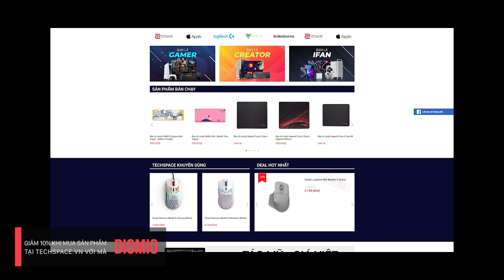Liệu đế chế TAU có cửa thắng trước người NECRON không?| Cốt truyện Warhammer 40K - Phần 21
Là một tín đồ của công nghệ, hãy đến ngay TechSpace Việt Nam theo đường để mua những sản phẩm Gaming Gear, đồ công nghệ với giá cực tốt. NHẬP MÃ ''DIOMIO'' để được GIẢM 10% VÀ FREESHIP nhé!

Vậy là chúng ta đã vừa tìm hiểu được bước ngoặt của sự tranh đấu. Vì vậy phần 2 hôm nay chúng ta sẽ được tìm hiểu kĩ hơn về năng lực chiến tranh cũng như sức mạnh quân sự của họ có đáng gờm trước người Necron hay không?

Host: Dờ Nũng
Kịch bản: Blackwood
Edit: Duy Nguyễn

0:00 - Mở đầu
0:45 - Năng lực chiến tranh
5:23 - Sức mạnh quân sự
11:11 - Có cửa thắng trước người Necron?
15:44 - Kết thúc